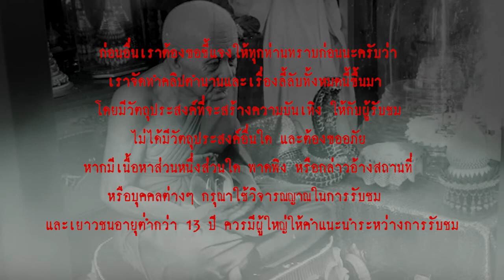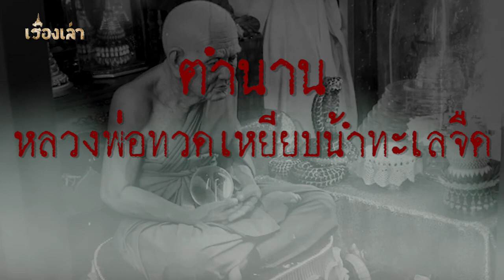ตำนานหลวงปู่ทวด เหยียบน้ำทะเลจืด l เรื่องเล่า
หลวงปู่ทวด เป็นที่รู้จักกันดีจากตำนานท้องถิ่น ท่านเป็นพระเกจิอาจารย์รูปสำคัญในสมัยกรุงศรีอยุธยาที่มีผู้เลื่อมใสศรัทธาจำนวนมาก    เรื่องราวของหลวงพ่อทวด เหยียบน้ำทะเลจืด เป็นที่รู้จักของชาวไทยทั้งชาวพุทธ ชาวมุสลิม ไม่น้อย โดยเฉพาะในพื้นที่บริเวณภาคใต้ของไทยตั้งแต่พัทลุง สงขลา ปัตตานี เลยไปถึงไทรบุรีในประเทศมาเลเซีย